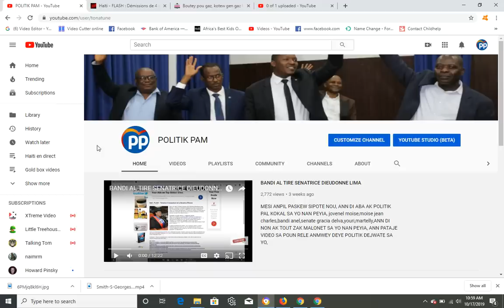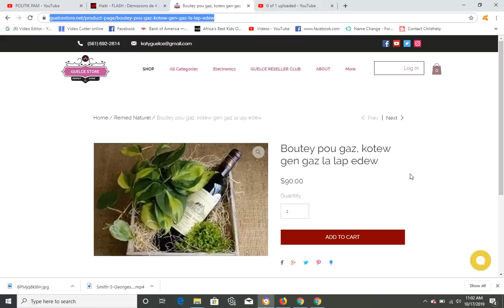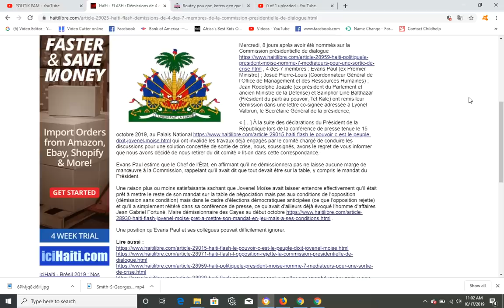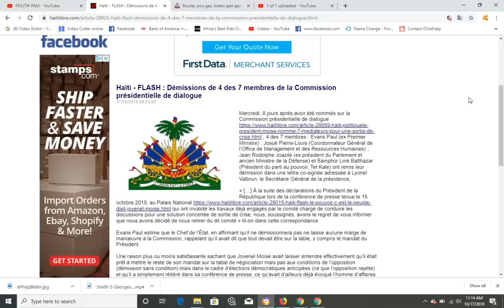KOMISYON AN REMET DEMISYONN , TRIS NOUVEL